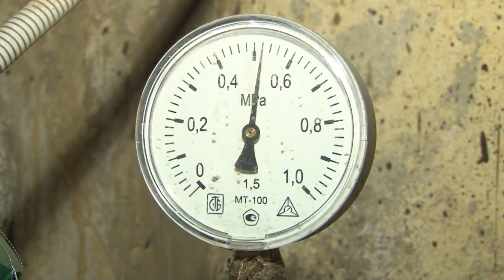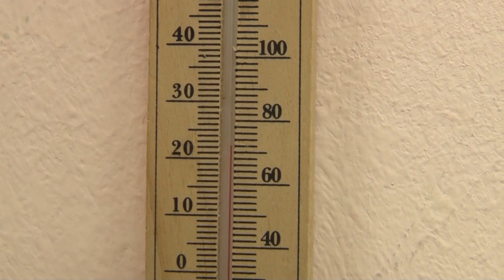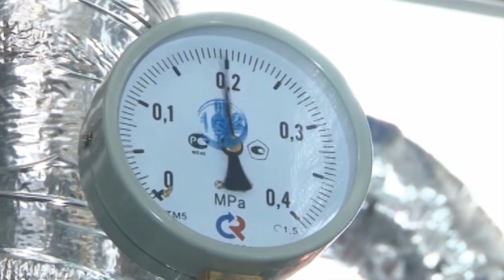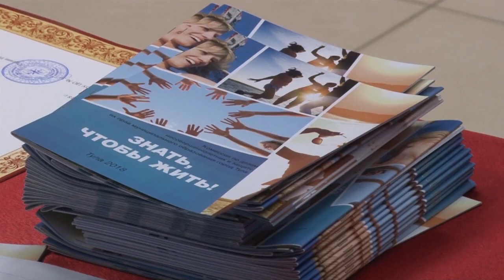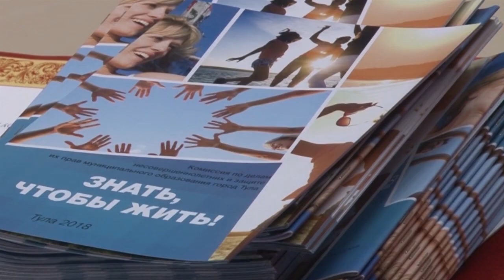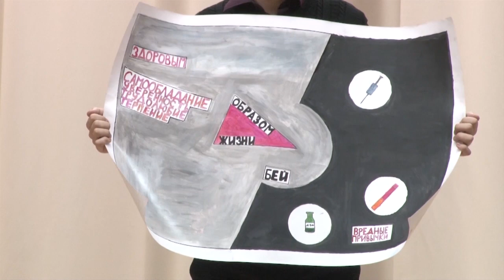Дневные новости от 28 сентября 2018 года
Незаконно построенные объекты выявлены на территории 25 земельных участков в Привокзальном округе Тулы. Некоторые из них затрудняют доступ к социально-значимым объектам. На первых четырех участках самовольно возведенный забор уже пошли под снос по решению суда. За процессом наблюдала Анна Молодцова.

Завтра тульский «Арсенал» сыграет в Екатеринбурге матч 9 тура Российской Премьер-лиги. Соперник «канониров» «Урал» занимает 12 место, имея в активе 8 очков. У «Арсенала», напомню, 9. «Оружейники» замыкают десятку. История встреч команд в Премьер-лиге насчитывает 6 матчей. Перевес на стороне екатеринбуржцев – 2 победы против одной у «Арсенала». Еще три встречи завершились вничью. Разница мячей – 7-7. Игра начнется в 11 часов 30 минут по московскому времени.

Мини-автовокзал, возможно, появился в центре Тулы. Об это мообщают жители города, которые заметили, что микроавтобусы с иностранными номерами постоянно паруются на улице Пирогова. И перевозят число приезжих из соседних республик. При этом ведут себя «гости города» вызывающе и порой асоциально. Подробности в нашем сюжете.

Тульские фанаты смешанных единоборств в ожидании бойцовских поединков, которые уже сегодня вечером пройдут в манеже тульского цирка. Файт-шоу «Битва за Тулу» проходит второй год подряд. В этот раз ожидается участие 20 профессиональных бойцов. Накануне они прошли официальную процедуру взвешивания. Мероприятие традиционно проходит при информационной поддержке «Тульской Медиа Группы».

«Мы за здоровую жизнь» - под таким названием в Туле прошёл конкурс агитационных плакатов среди учащихся 8 и 9 классов. Школьники на сцене выступали с публичной защитой своих творческих работ. Они пели, танцевали, рассказывали стихи, тем самым выражая своё отношение к Здоровому образу жизни.